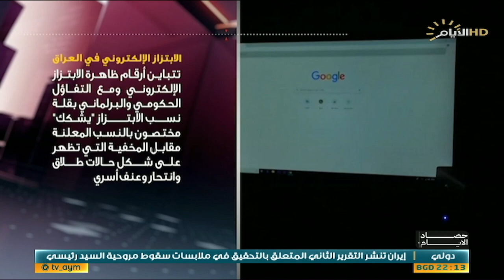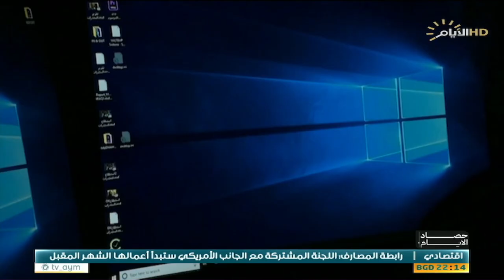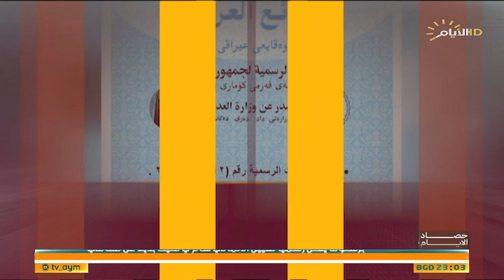برنامج حصاد الأيام مع محمد رضا، الابتزاز الالكتروني يطال الجميع .. هل تطال يد القانون الجناة؟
المقدم بسمة الزيدي / مديرة الشعبة النسوية في الشرطة المجتمعية

سحر الهاشمي / خبيرة قانونية

مصطفى الموسوي  / خبير في مجال الأمن السيبراني